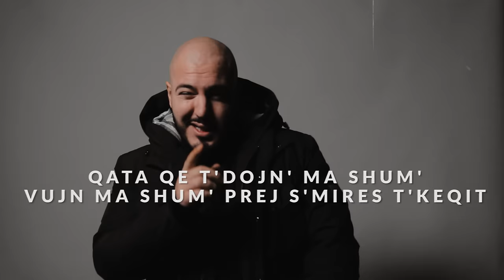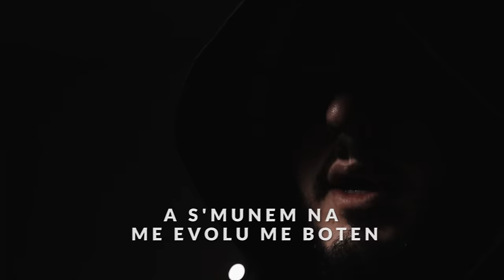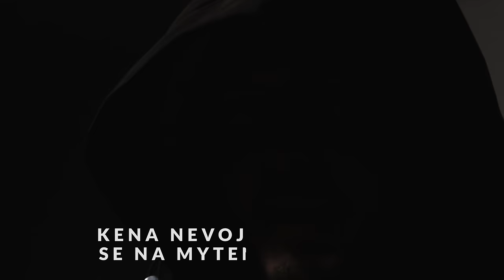Don Phenom - Kush O’ Trim (Official Video)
🎵 Lyrics by: 𝗗𝗢𝗡 𝗣𝗛𝗘𝗡𝗢𝗠
🎵 Produced by: 𝗠𝗜𝗟𝗘𝗦
🎵 Beat by: 𝗭𝗜𝗡 𝗕𝗘𝗔𝗧𝗦
🎥 Video by: 𝗠𝗜𝗟𝗘𝗦
🎥 D.O.P: 𝗞𝗥𝗘𝗦𝗛𝗡𝗜𝗞 𝗨𝗞𝗜𝗤𝗜